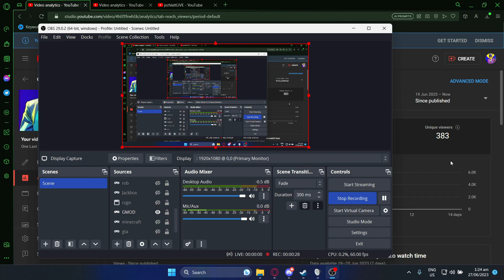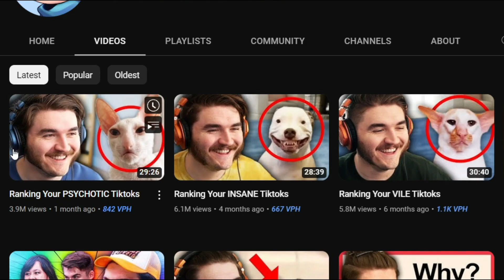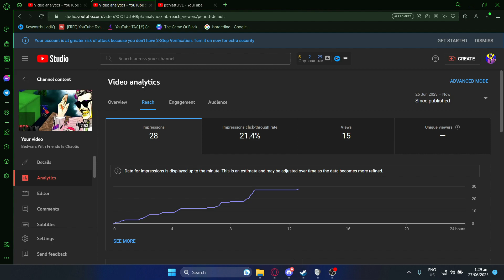I'm Upset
I need stuff in my description

I'll just put random keywords and hope that youtube puts me in people's recommendations

uhh

Schlatt...

or, jschlatt?"

jshat?

you know who I'm trying to refer to

ludwig

Though, I think even with how small my channel is Ludwig is still gonna be feeding off of me instead of vice versa

pewdiepie

Does he even post anymore?

tommyinnit

I'm pretty sure he's still popular

cocomelon

Welcome, kids

ted nivison

Hey it's that incorrect history guy

Andrew Tate

Welcome, kids

Mrbeast

That rich guy

im gonna put schlatt's description in his "I'm Upset" video here to hopefully leech off of his views

Schlatt talks about Discord's new logo.

Edited by me, all by myself

It's 2021 and Nothing Is Unique Anymore Except My Luscious Mutton Chops. In this Schlatt commentary video, Schlatt talks about stuff for a few minutes. Namely, Discord's new Logo. Yes, the Discord Redesign is bad and I don't like Discord's new logo. Discord is a bad company and I Will Never Buy Nitro Stop Asking Me. Even Jambo aka JCat aka Soup doesn't like corporate minimalism. He told me that the other night. Schlatt is upset by how brands ruin their perfectly good logos in favor of boring, lifeless, soulless Sans-Serif Wordmarks and flat design icons.

GoDaddy, Petco, Discord, Smucker's, eBay, Pringles, and more companies with awful Logo Redesigns are talked about in this Funny Jschlatt Moment of a video. The Schlatt Ram Plushies are here and you should be buying them instead of reading this description. They are very well made and feel soft to the touch and I can't say that about most things.